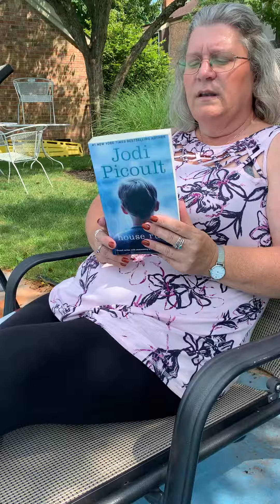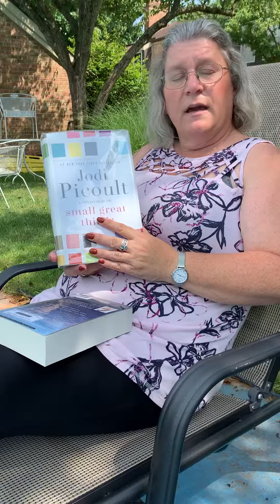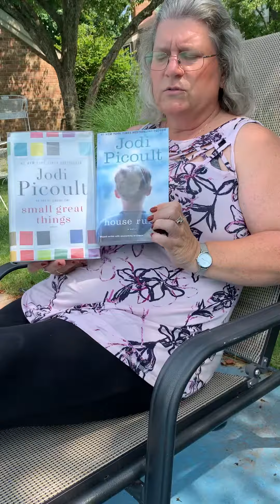Book Club Choices - Jodi Picoult